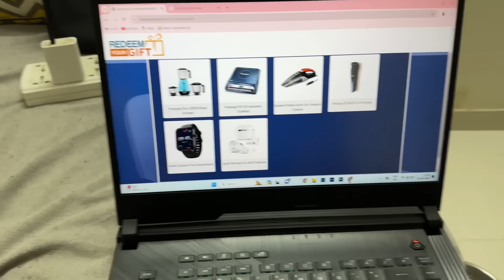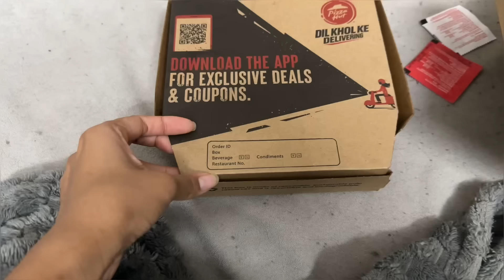LwS day 03/100 | SHRIHITT